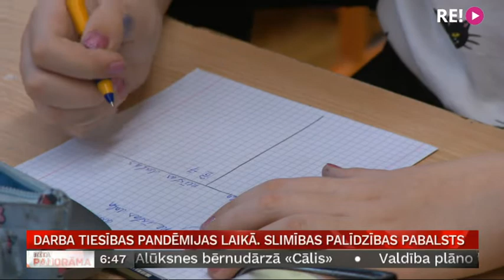Darba tiesības pandēmijas laikā. Slimības palīdzības pabalsts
Sākoties Covid-19 pandēmijai valsts ir ieviesusi jaunu pabalsta veidu, proti, slimības palīdzības pabalstu. Tas domāts strādājošiem vecākiem, kuru bērni līdz 10 gadu vecumam Covid-19 pandēmijas dēļ nedrīkst apmeklēt bērnudārzu vai skolu. Kādā apmērā pienākas slimības palīdzības pabalsts un kādiem kritērijiem ir jāatbilst, lai šo pabalstu saņemtu? To tūliņ pastāstīs Uldis Birziņš.